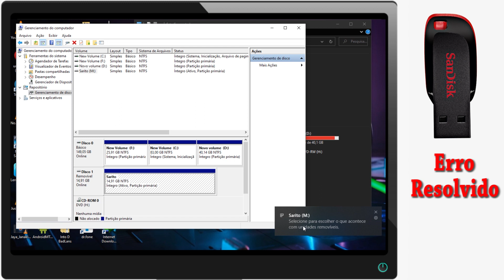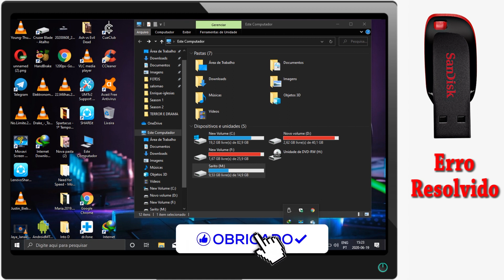PEN DRIVE APARECE NO PC MAS NÃO ABRE PROBLEMA RESOLVIDO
Pen drive aparece no pc mais não abre
Pen drive erros
problema com pen drive no pc
Resolver problemas pen drive
Como recuperar pen drive

Dispositivo não aparece no pc
Unidades pen drive

Flash não abre
Flash aparece no pc mais não abre
Resolver problemas de Flash pen drive

Thumb drive does not open
Error with flash drive
Device does not appear on the pc
connected flash drive solve connecting problem

Pen drive appears on the pc but does not open

Pen"drive"driver"erro"problema"resolvido"flash"Driver"driver"pc"Device"problem"thumb"recuperar"Dispositivo"Unidades"

Dispositivos e unidades
Pen drive Recuperar

Unidades pen drive
Flash não abre
Pen"drive"driver"erro"problema"resolvido"flash"Driver"driver"pc"De